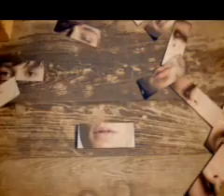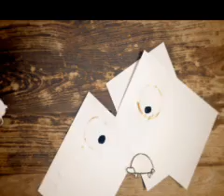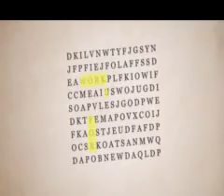Precious Time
Maccabees video for new single 'Precious Time'..